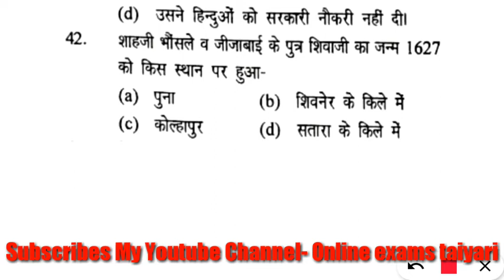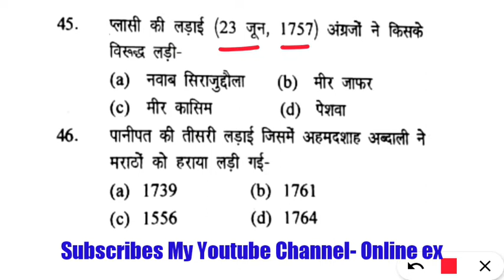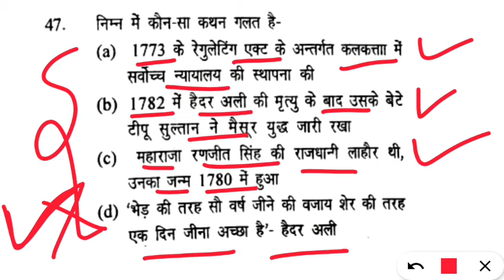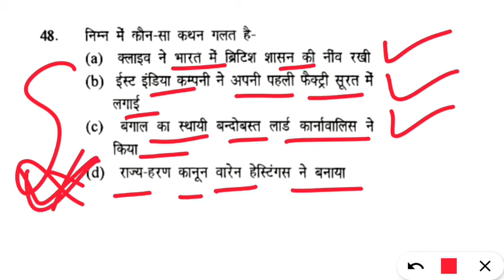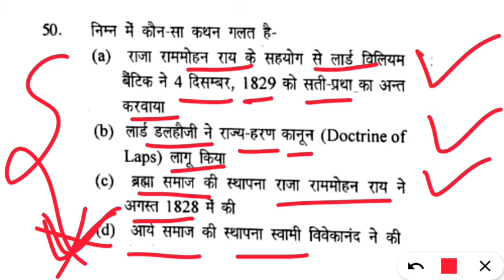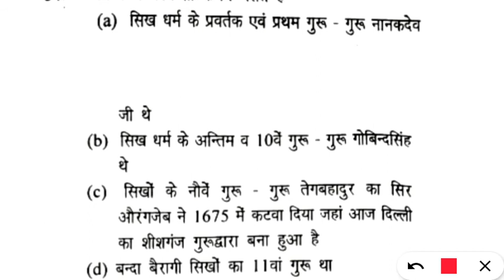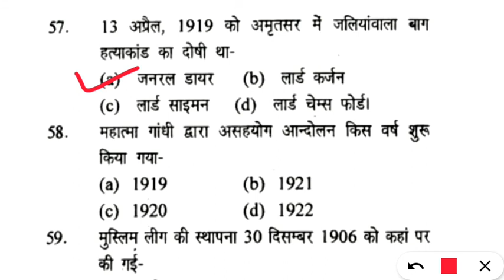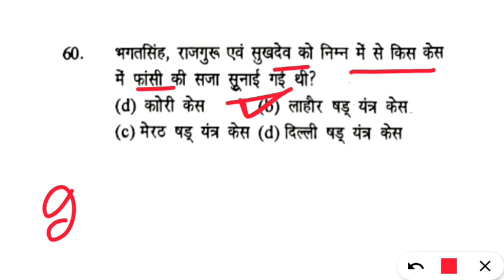SSB Driver Exam GK Most important Question || SSB Driver Exam 2021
Top 5 government jobs, PWD, Primary teacher, Sachivalay, Post office, Anganwad, DRDO, NTPC SSB Driver Exam GK Most important Question || SSB Driver Exam 2021||GK Important Question